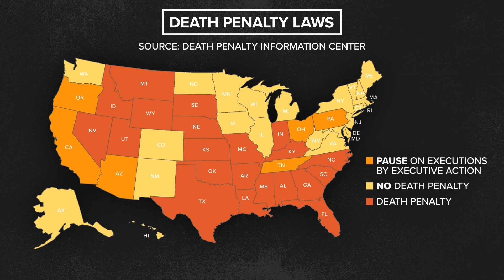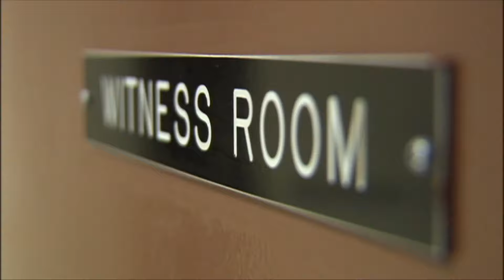Ohio Republican state senator renews call to end death penalty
According to this year's "Capital Crimes Report," 119 inmates are sitting on Ohio's death row. The state last carried out an execution in 2018.